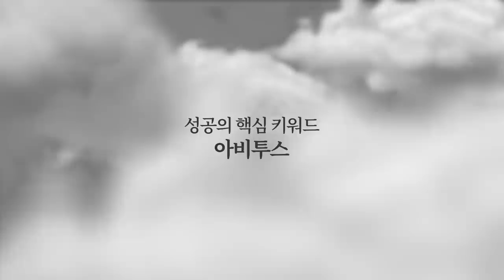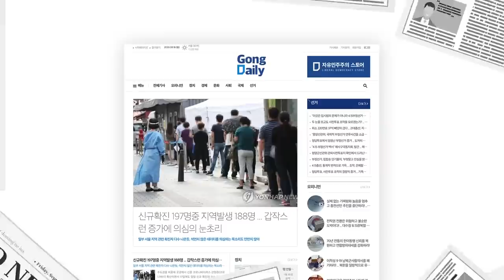중앙선관위, 서버 교체 / 서버데이터, 삭제 위험 [공병호TV]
Bitcoin : 3MTW849AkP2ftLeSK2teZHMmzLu7Z83s9U